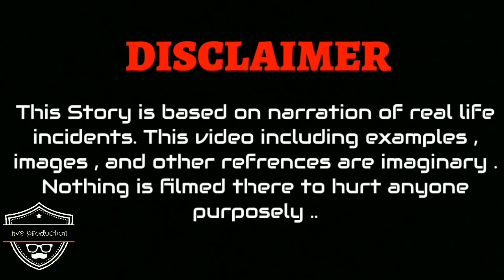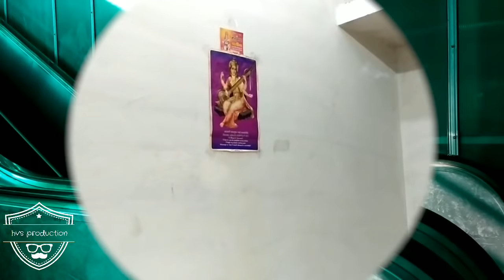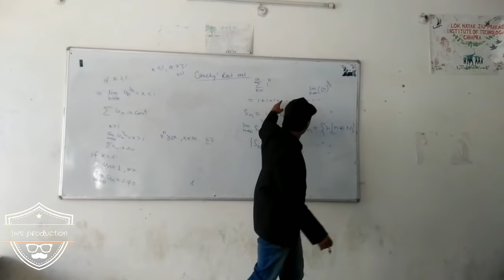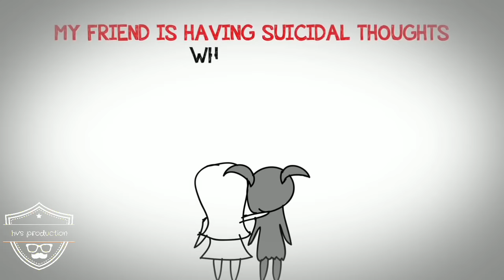The Prime Step -Short movie|| A story of a self destructive boy|| Must watch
Directed By- Harsh Vardhan
Narrated By- Harsh  Vardhan
A step towards excellence
by a group of Engineers...
   From LNJPIT (GOVT. ENGG Col. )
 Casting Member -- CASSANOVA BUNTY , Ayush , Kumar Guddu ,, rahul (RP),Awanish,,,Akash Dev , awanish kumar , sanoj kumar , raghu rashila
 Cinematographer -- HARSH VARDHAN

 EDITED BY -- HARSH VARDHAN

    EDITING SOFTWARE -- iMOVIE @APPLE
    SOUNDS BY-- iTUNES
     SHOOT BY -- Coolpad Cool 1 Dual

for more details  :- Wtsapp.No-- 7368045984 ,  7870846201